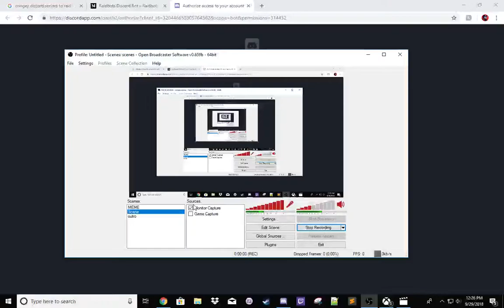good mic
this was funny